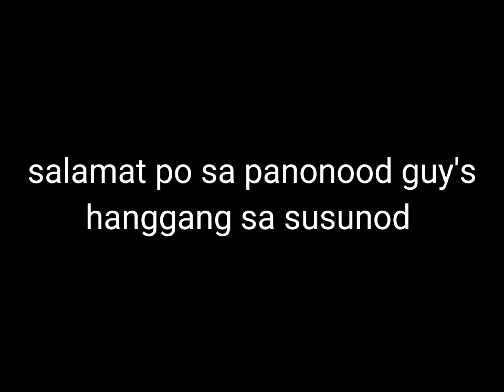PUBLIC PRANK TAONG GRASA #1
public prank po ito yung tumawag sa'kin na. ANO NA DAW YAN. kasama ko po yung hinampas ko. katuwaan lang po.